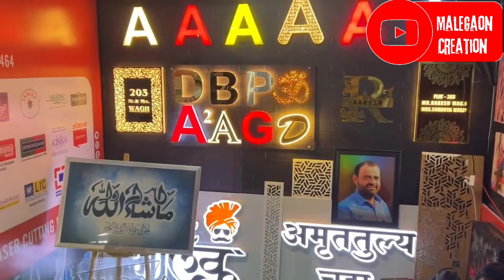Malegaon Festival 3rd Day